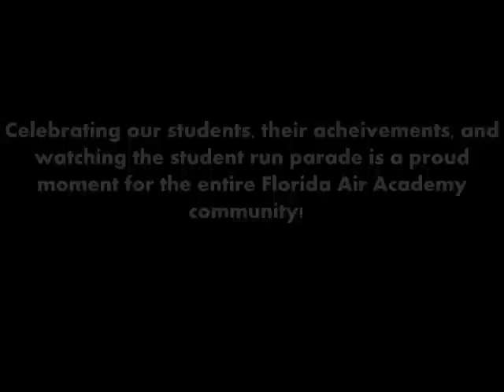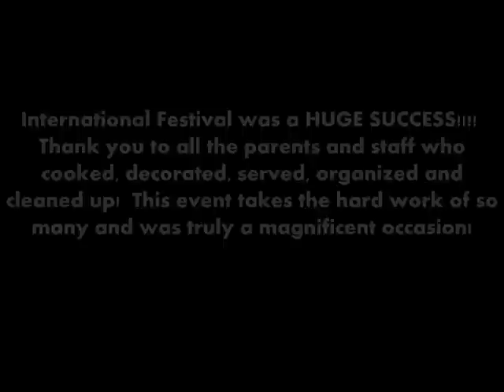Florida Air Academy International Festival 2013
© Jah*mie Love Photography 2013